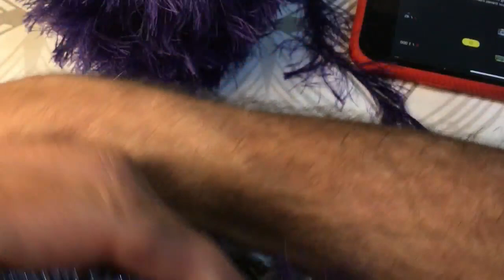Como tejer Shawl Campestre a dos agujas para DIESTROS